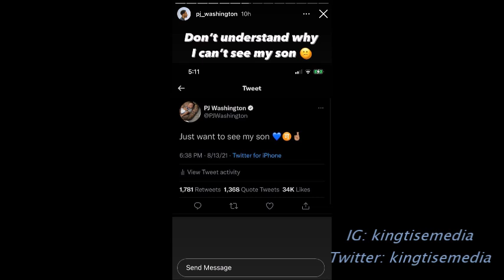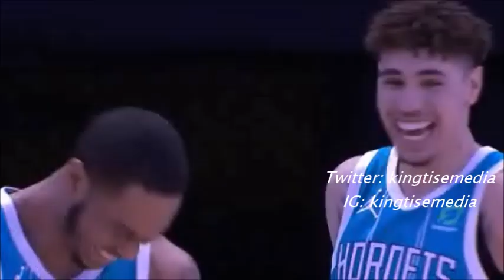PJ Washington Says Brittany Renner WONT Let Him See Their Son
PJ Washington made some pretty serious allegations against his son's mother Brittany Renner last night on Instagram.